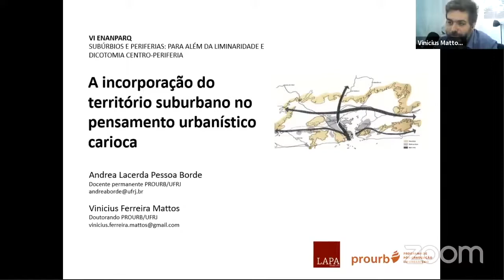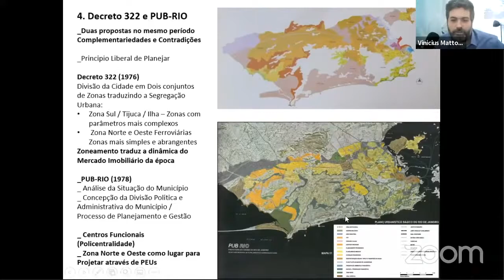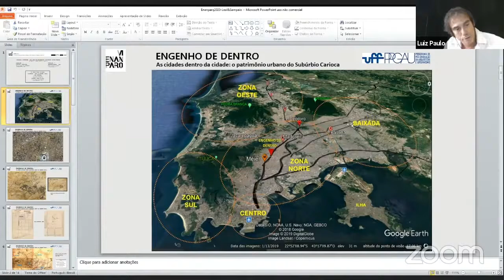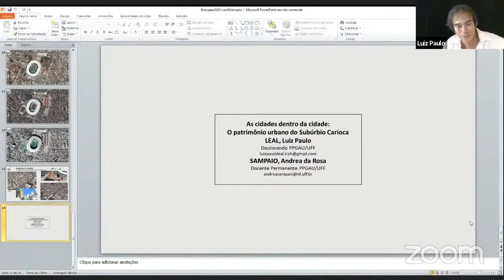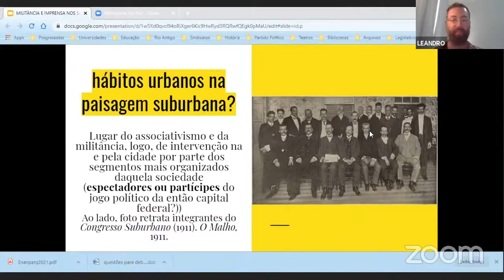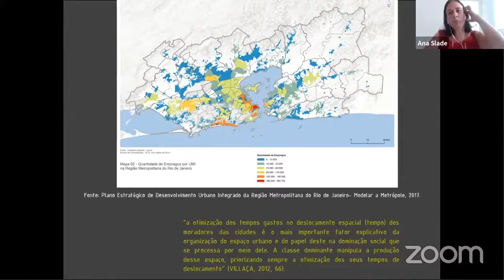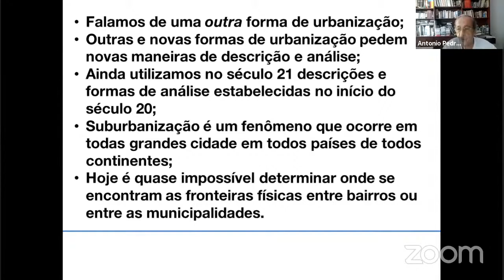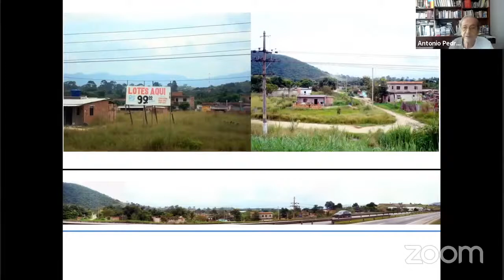VI ENANPARQ - SESSÃO LIVRE 64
SL 64 – SUBÚRBIOS E PERIFERIAS: PARA ALÉM DA LIMINARIDADE E DICOTOMIA CENTRO-PERIFERIA
A incorporação do território suburbano no pensamento urbanístico carioca
Andrea Lacerda Pessoa Borde; Vinicius Ferreira Mattos

As cidades dentro da cidade: o patrimônio urbano do Subúrbio Carioca
Luiz Paulo Leal; Andrea da Rosa Sampaio

Militância e Imprensa nos Subúrbios Cariocas, 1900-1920
Leandro Climaco Mendonça

Moradia, trabalho e convívio comunitário nos subúrbios cariocas
Ana Slade; Rafael Mattoso

Políticas públicas e Guerra Fria na construção do subúrbio carioca desde uma perspectiva Transnacional: Carlos Lacerda e Aliança para o Progresso
Leandro Benmergui

Subúrbio e periferia: onde estão os limites e as fronteiras?
Antonio José Pedral